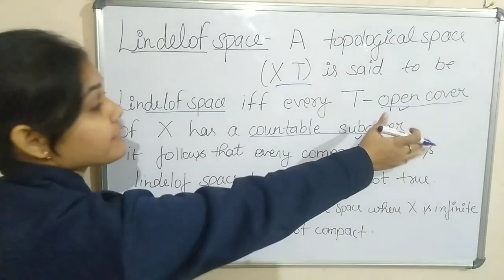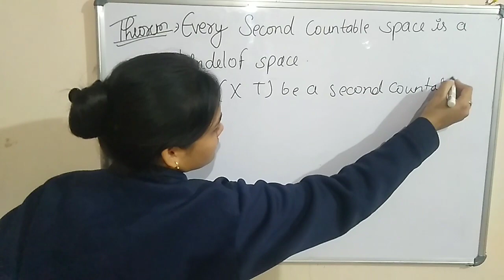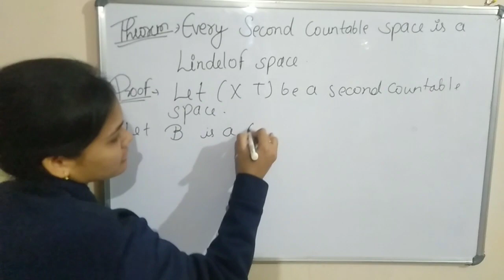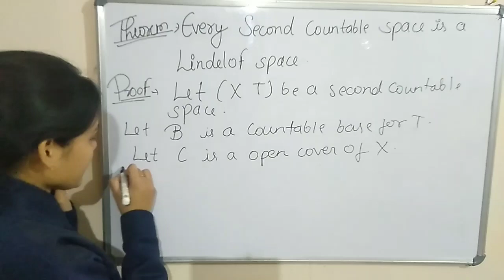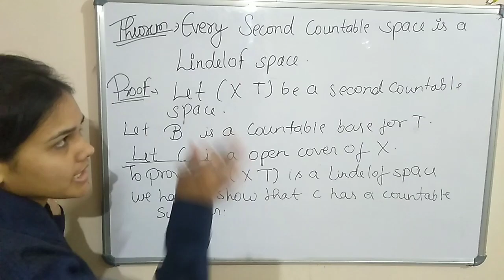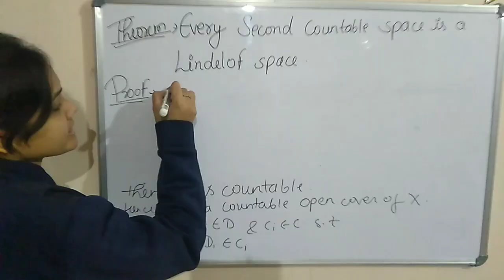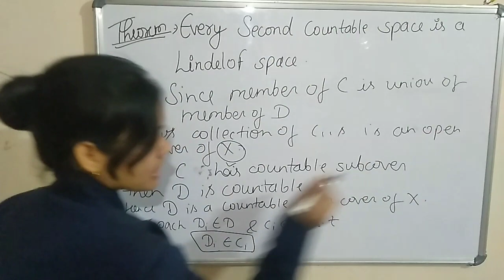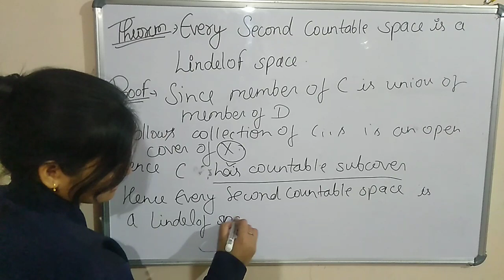Lindelof space in Topology m.sc mathematics|| proof every second countable space is aLindelof space